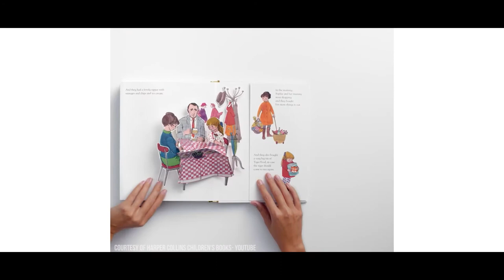Eye of the Tiger Fight For The Stripes - Short Documentary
This expository documentary follows Julia the Sumatran tiger who was liberated from a German circus. The cruelty behind the curtain is a steppingstone into the wider conversation of wildlife conservation.

Narrated by Owen Feetham
Directed by Ben Mcafee
Produced by Rio Knight
Editor - Owen Feetham
Directors of Photography - Christofer Gahona & Marco Mok

Archive Footage from
o TheWildChannel
o The Humane Society Of The United States
o JoeExoticTV
o Feeling With Love
o KTVQ News
o Michael Jamison
o Harper Collins Children’s Books
Netflix
BBC

With thanks to:
Daz Scales
Woodside Wildlife Park
University of Lincoln